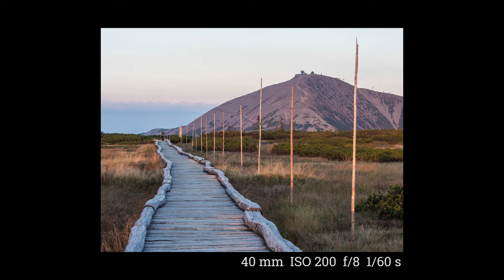Olympus 40-150 mm f/2.8 PRO - testuję profesjonalny teleobiektyw micro 4/3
Olympus 40-150 mm f/2.8 PRO - to podstawowy, profesjonalny teleobiektyw w systemie micro 4/3.  Testuję go w górach i lasach, żeby sprawdzić, jak radzi sobie z fotografią krajobrazową i przyrodniczą.

Materiał nakręcony aparatem Olympus E-M1 mark II.